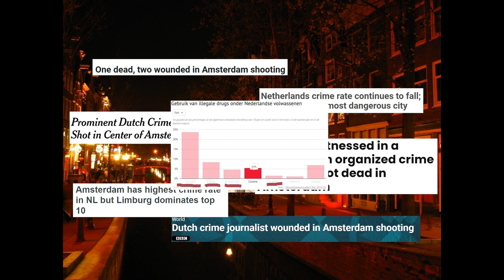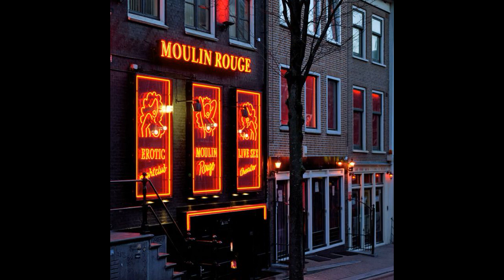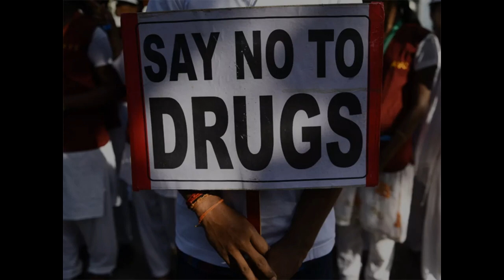El Barrio Rojo: Escondamos las pasiones más bajas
La noticia de que muy posiblemente el Barrio Rojo de Amsterdam se desplace del centro de la ciudad hacia el sur, esta generando mucha polémica entre diversos miembros de la comunidad del la capital holandesa. Esta es una reflexión personal respecto a esta situación.